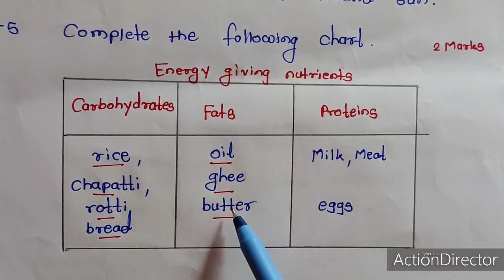इ .7 वी. सा .विज्ञान (General science ) bridge course पूर्वतयारी चाचणी -2 इंग्रजी माध्यम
इयत्ता सातवी
सेतू अभ्यासक्रम
सामान्य विज्ञान
सेमी इंग्रजी माध्यम
पूर्वतयारी सराव चाचणी -2